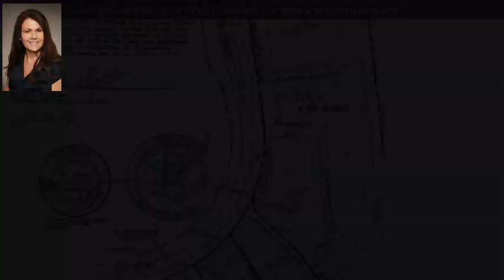0 Huger St, Rincon, GA 31326 - MLS #187658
Directions
Hwy 21 Rincon/Turn onto Goshen Road/Left into Goshen Hills/ Lot on left
Property Description
Large buildable lot located in established neighbohood, close to schools and shopping. Don't miss this opportunity to build your dream home on .61 acres in the city limits. New survey completed.